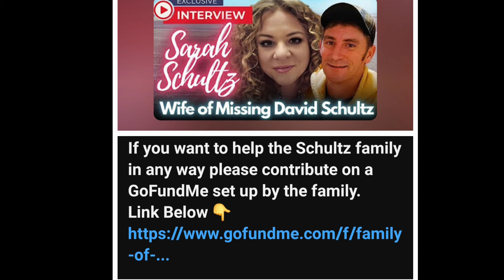Support for Sarah Shultz, wife of Missing Iowa Trucker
Here's a screenshot of the video that mentions the go fund me account set up for Sarah Shultz.  I apologize to JLR Investigates for using a shot of your video to share this information.  If JLR Investigates would like me to pull this video down, I will do that right away. I only ask that someone tell me another way to spread this word about the go fund me thing.